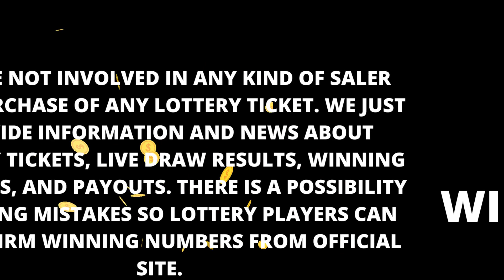Maryland Evening Lottery Drawing Results - 02 Feb, 2023 - Pick 3 - Pick 4 - Pick 5 - Bonus Match 5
Today February 02, 2023, Find here uploaded Maryland Lottery Results, Top payouts, and wining numbers for today and past 30 days in this video. These Maryland Lotteries are drawn at day, midday, morning and evening timings.

Find in this post Pick 3 Midday, Pick 3 Evening, Pick 4 Midday, Pick 4 Evening, Pick 5 Midday, Pick 5 Midday, Bonus Match 5, Multi-Match, 5 Card Cash, Powerball, Mega Millions and Cash4Life live drawing lottery results, jackpot prizes and winning numbers for today February 02, 2023, past 30 days.